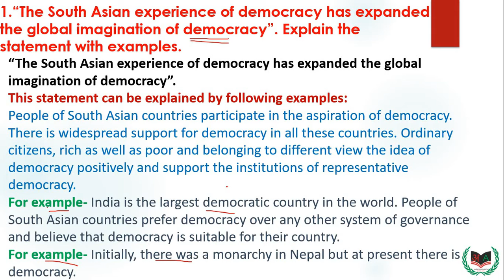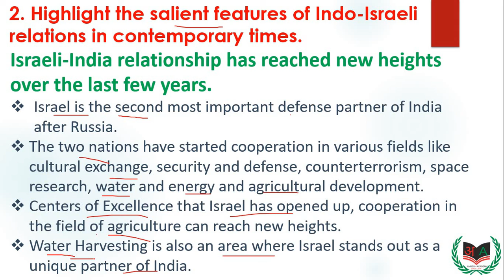MOST IMPORTANT QUESTION || CLASS 12TH || POLITICAL SCIENCE || CBSE || NCERT || 2020-21 || PART -4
“The South Asian experience of democracy has expanded the global imagination of democracy”.
This statement can be explained by following examples:
People of South Asian countries participate in the aspiration of democracy. There is widespread support for democracy in all these countries. Ordinary citizens, rich as well as poor and belonging to different view the idea of democracy positively and support the institutions of representative democracy.
For example- India is the largest democratic country in the world. People of South Asian countries prefer democracy over any other system of governance and believe that democracy is suitable for their country.
For example- Initially, there was a monarchy in Nepal but at present there is democracy.

Israeli-India relationship has reached new heights over the last few years.
Israel is the second most important defense partner of India after Russia.
The two nations have started cooperation in various fields like cultural exchange, security and defense, counterterrorism, space research, water and energy and agricultural development.
Centers of Excellence that Israel has opened up, cooperation in the field of agriculture can reach new heights.
Water Harvesting is also an area where Israel stands out as a unique partner of India.